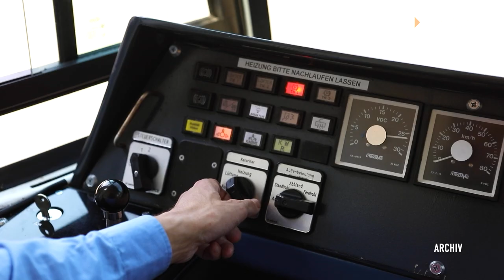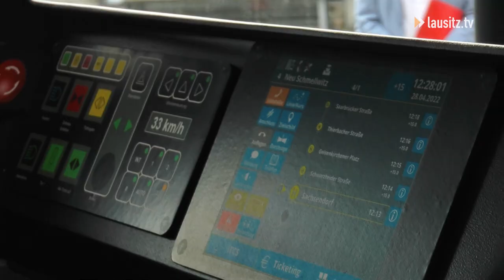Cottbus bekommt neue Straßenbahnen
Der Lausitzbeauftragte Dr. Klaus Freytag übergab gestern einen Zuwendungsbescheid über knapp 36 Millionen Euro an Cottbusverkehr-Geschäftsführer Ralf Thalmann. 15 neue Straßenbahnen sollen davon beschafft werden und auch der Streckennetzausbau geht voran.